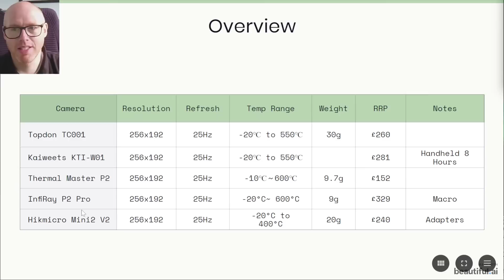Best Thermal Imaging Camera 2025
Buy any of the cameras mentioned using the links below and I will get a few pennies.

USA viewers

Hikmicro Mini 2 V2

Topdon TC001 - USB C For Android and PC

Topdon TC002 - Lightning for iPhone/iPad

P2 Pro with Macro

In this video, we bring you the showdown of the best thermal imaging cameras on the market!
If you're considering investing in a thermal imaging camera but aren’t sure which one provides the best value for your money, you’ve come to the right place.
We’ll take a dive into a few models, comparing their features, performance, and price points.

Join us as we evaluate image quality, battery life, ease of use, and features that set these cameras apart.
Whether you’re a professional in need of precise thermal readings or a DIY enthusiast looking to enhance your home inspection or outdoor adventures, this video will help you make an informed decision.

Don’t miss our side-by-side comparisons, real-world testing, and recommendations!
By the end of this video, you’ll know exactly which thermal imaging camera is worth your hard-earned money.

Use this link to sign up to Octopus Energy for a free £50